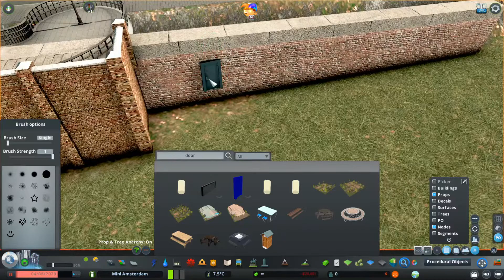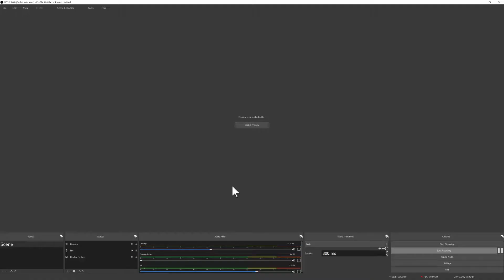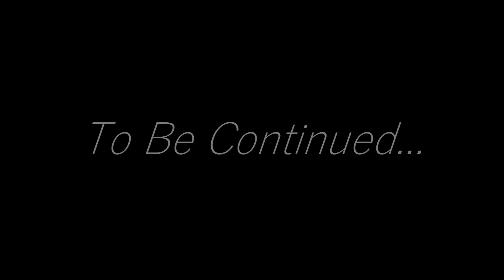Mini Amsterdam Ep. 01 - Vondelpark 1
Description:

This is a new YT series where the city of Amsterdam is recreated in a heavily modded version of Cities: Skylines. In this series I will draw inspiration directly from real world locale within the city and recreate them with my own twists, faithful to the Amsterdam style.

In this episode we start building the Vondelpark, one of Amsterdam's largest parks. The park features many streams, ponds, music venues, cafes, and gardens.